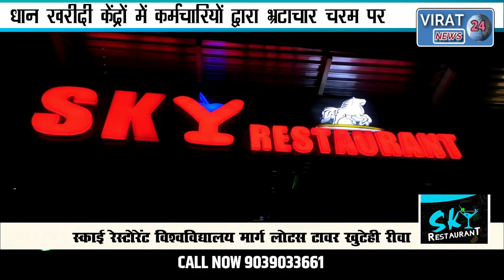धान खरीदी केंद्रों का भ्रटाचार उजागर तौल के बाद बचने वाली धान को सेल्समैन द्वारा हड़पने का आरोप